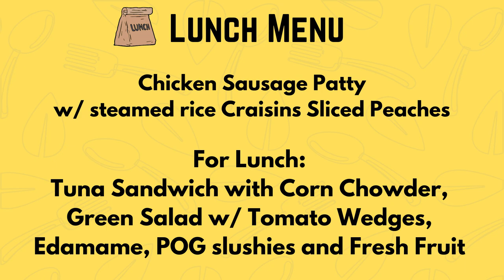08/10/2021 KVIKS TV Morning Bulletin